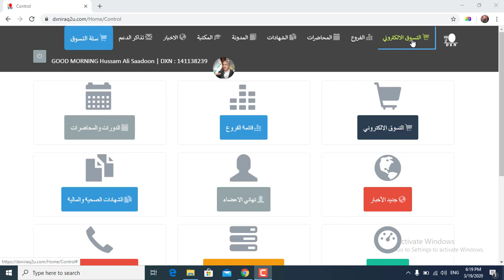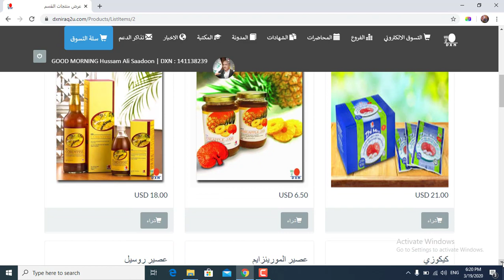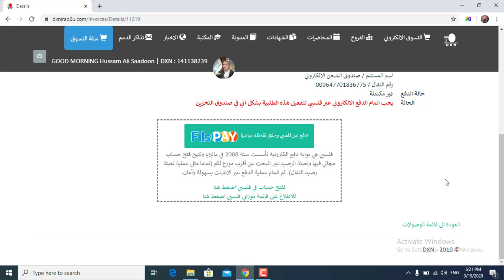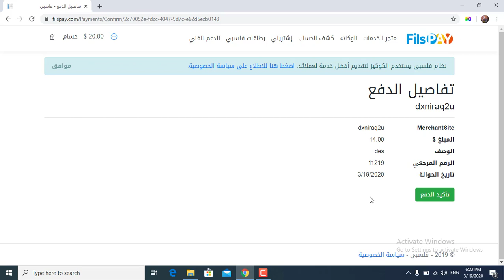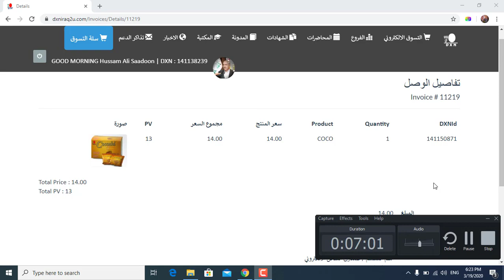تطبيق عملية الشراء والتحويل لصندوق الشحن الالكتروني من موقع dxn العراق ( م.حسام علي )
خدمة جديدة اطلقتها شركة رائد الخير الوكيل الحصري لشركة dxn العراق ضمن خدمة التسويق الالكتروني من الموقع الرسمي وهي خدمة صندوق الشحن الالكتروني .